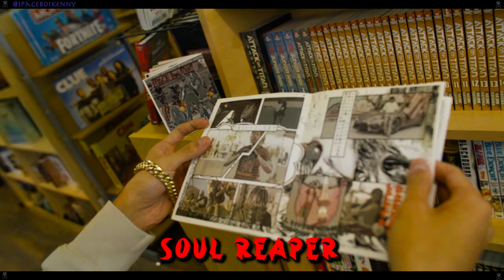Spaceboi Kenny - Ichigo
▾ Follow Below▾

Producer 🎹 - John Nocito